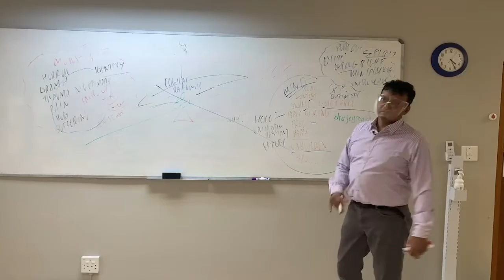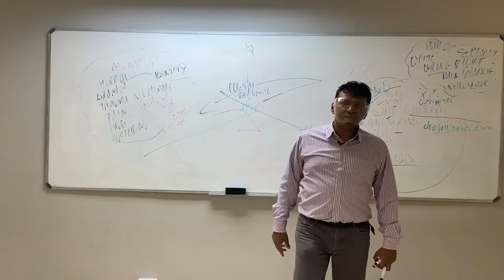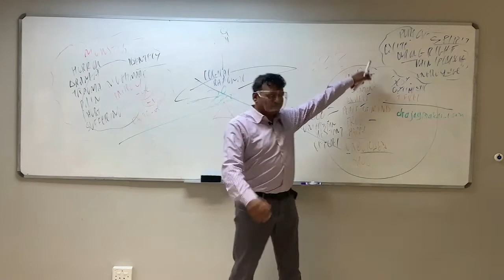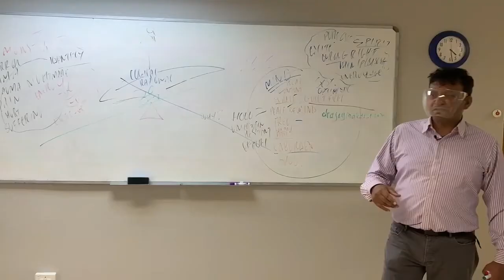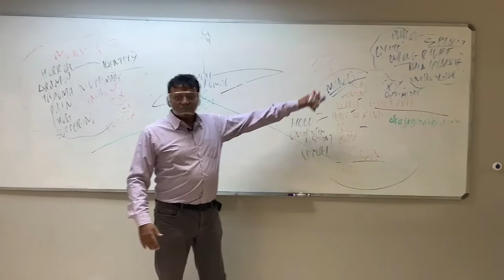Why Do We Get Depressed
This video explains why do we get depressed, what depression is and how to get out of it.